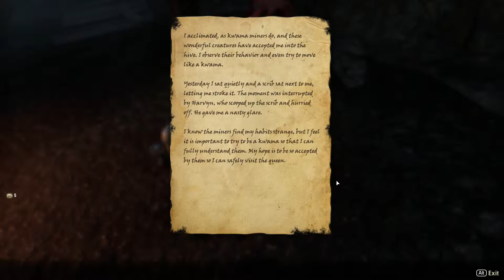Let's Play Elder Scrolls Online Solo Ebonheart Pact Nord Dragonknight Part 81 - No commentary